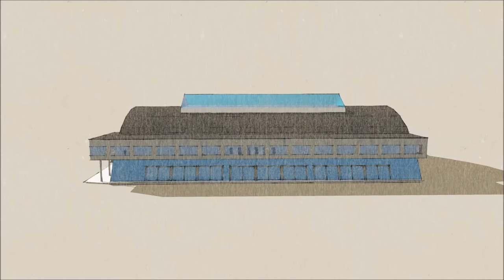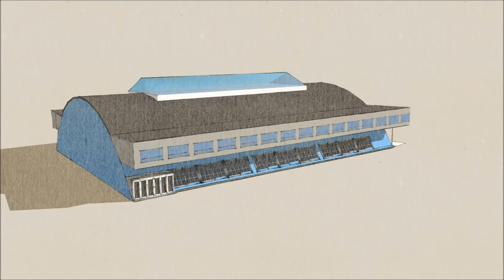k.b. hallen indvies efter flere års sej kamp - længe leve, K.B. Hallen er genopstået 2018